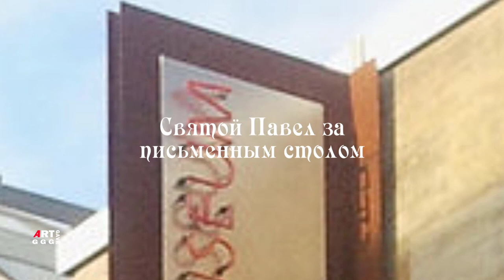Рембрандт ван Рейн. Святой Павел за письменным столом.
От поисков наполненной философским значением композиции молодой Рембрандт обращается к образу индивидуального  мыслителя. Картина находящаяся ныне в городе Нюрнберге "Апостол Павел в темнице", созданная художником в 1629 или 1630 годах, также интересна не только своим, в первую очередь, содержанием, но и формальными приемами.

00:00  Германский национальный музей в Нюрнберге

01:07  Святой Павел за письменным столом
Живопись
Портрет
Барокко, Золотой век Голландии
между 1629 и 1630 гг.
масло на дубовой древесине
Размеры
Местонахождение:
Германский национальный музей в Нюрнберге

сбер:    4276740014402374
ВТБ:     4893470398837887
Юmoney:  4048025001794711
Через телефон